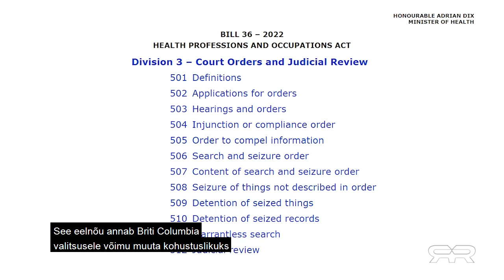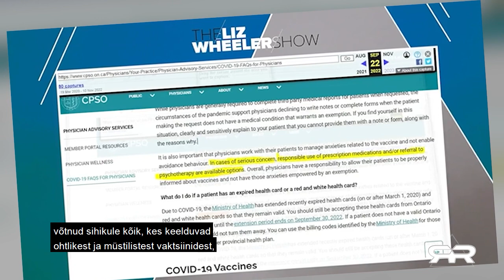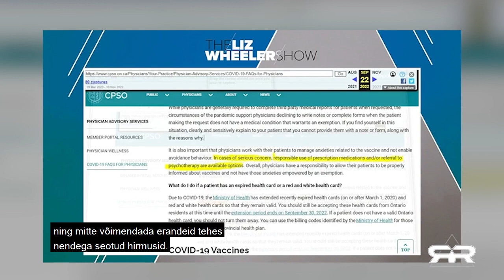Kanada psühhiaatriaühing on vaktsiinivastased sihikule võtnud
Kanada valitsus üritab Briti Columbias läbi viia seadusemuudatust, mis muudab seda, kuidas järelevalveorganid tervishoidu ja alternatiivmeditsiini kontrollivad. Osa seaduseelnõu sisust on avalikustamata ning jääbki avalikkusele saladuseks, kuni valitsus seaduse vastu võtnud on.

Ent see, mida me eelnõu C 36 kohta teame, on juba niigi halb. See eelnõu annab Briti Columbia valitsusele võimu muuta kohustuslikuks vaktsiinid ükskõik mis haiguse vastu, kui valitsus nii otsustab.

See annab valitsusele võimu tsenseerida igaüht, kes seab kahtluse alla valitsuse seisukoha ükskõik mis teemal, lubades sel konfiskeerida isiku vara, trahvida neid kuni 200 000$ ulatuses, või visata nad vangi.

See loob liigitamissüsteemi, kus valitsus otsustab, kes on hea ja kes mitte. See defineerib teadliku nõusoleku tähenduse uuesti.

Kuigi see ei ole veel avalikustatud, on Kanada Psühhiaatrite Ühing võtnud sihikule kõik, kes keelduvad ohtlikest ja müstilistest vaktsiinidest, sildistades nood türannide igivana taktika järgi hullumeelseteks. Visates teisitimõtlejad vaimuhaiglatesse ja neid uimastades.